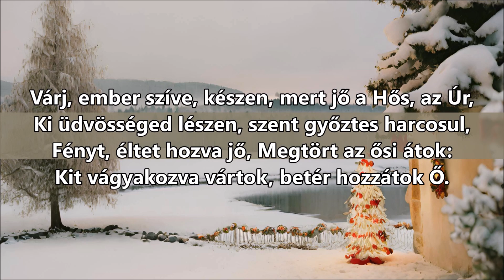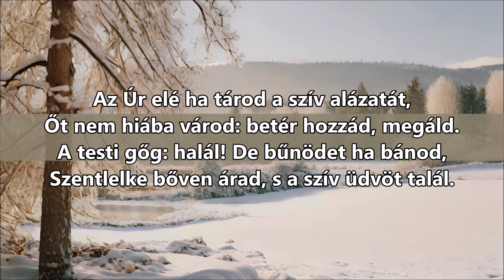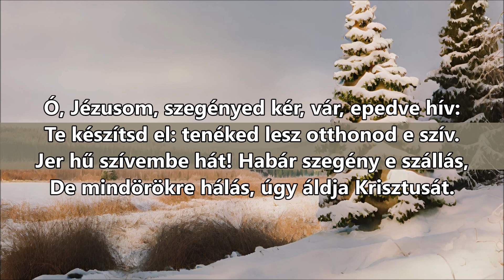Várj, ember szíve, készen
„Kiáltó szava hangzik a pusztában: Készítsétek az Úr útját, egyengessétek ösvényeit!” (Mt 3,3)